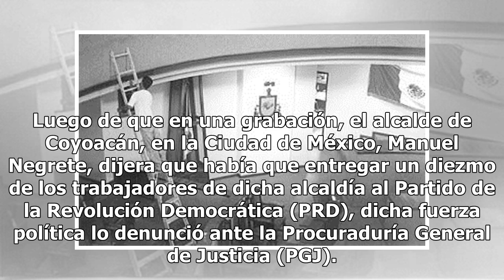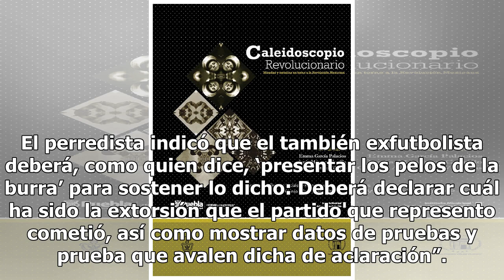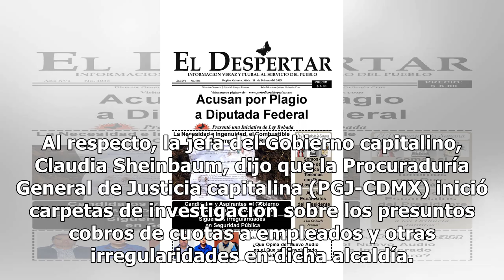PRD denuncia a Negrete por decir que en el partido ‘hay que entregar diezmos’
Luego de que en una grabación, el alcalde de Coyoacán, en la Ciudad de México, Manuel Negrete, dijera que había que entregar un diezmo de los trabajadores de dicha alcaldía al Partido de la Revolución Democrática (PRD), dicha fuerza política lo denunció ante la Procuraduría General de Justicia (PGJ)...